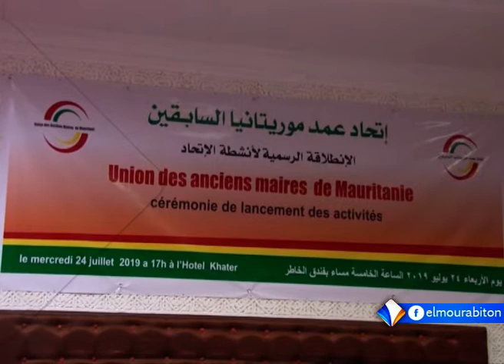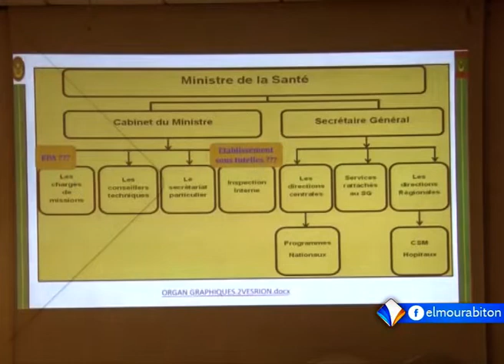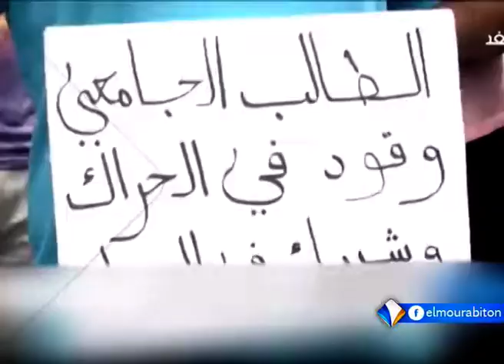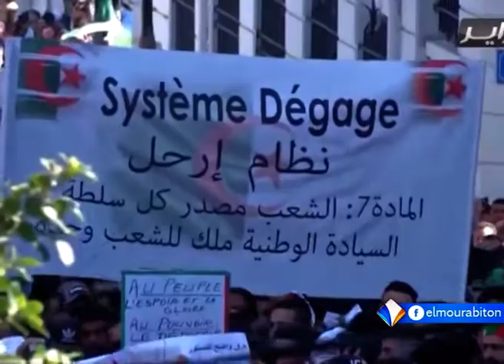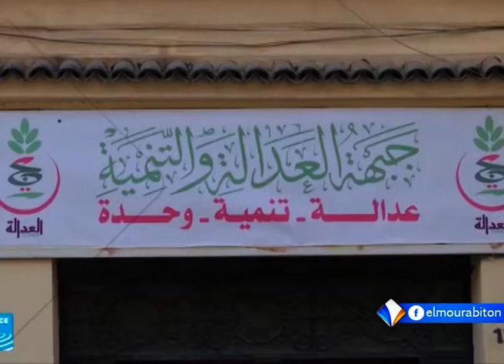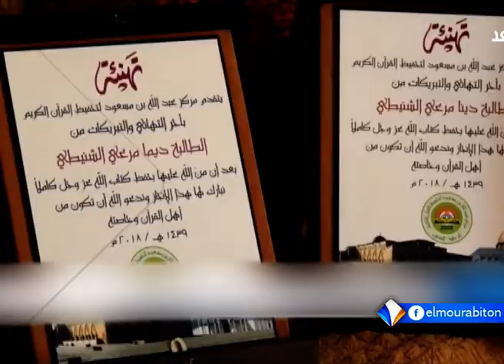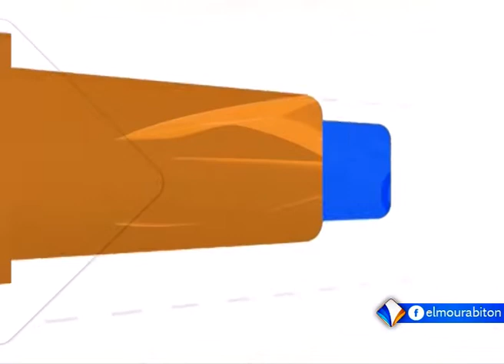نشرة أخبار التاسعة 24-07-2019 من قناة المرابطون